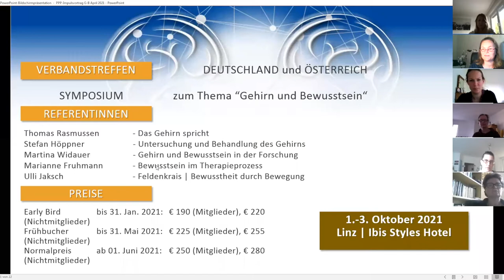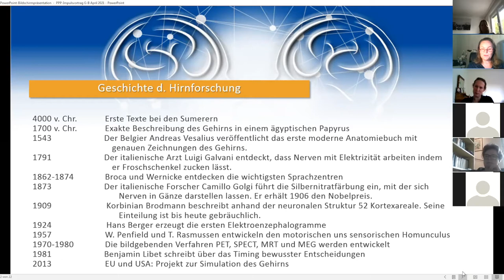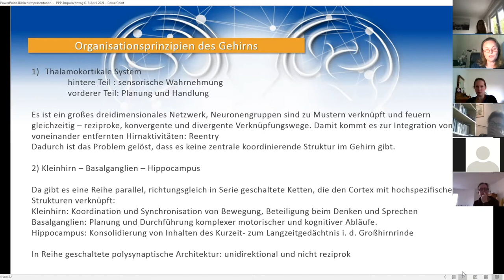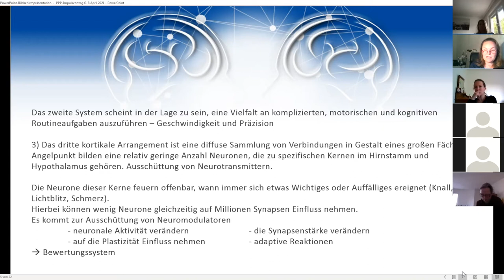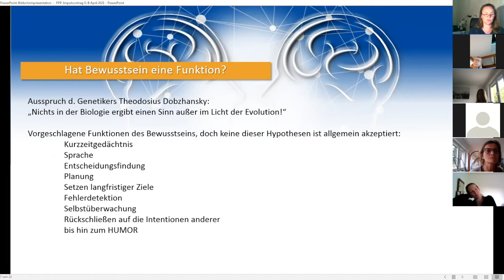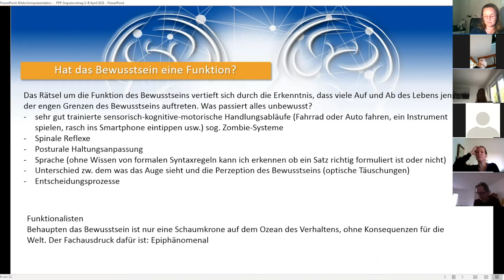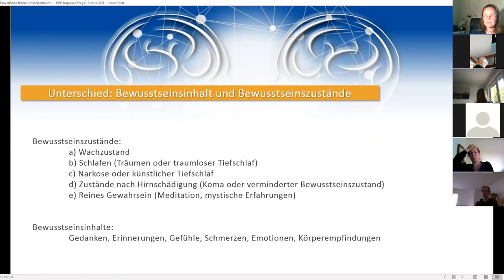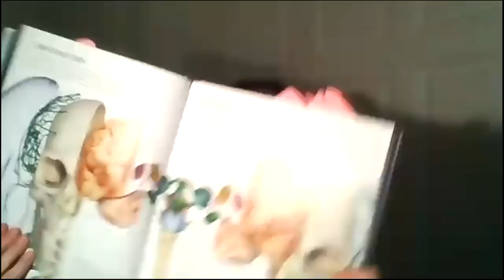Impulsvortrag Gehirn & Bewusstsein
Ihr Lieben,
Der Impulsvortrag von Martina ist online.
Wir hoffen darauf, viele von euch am Verbandstreffen anzutreffen um gemeinsam eine spannende und schöne Zeit zu genießen.

euer aktives Team